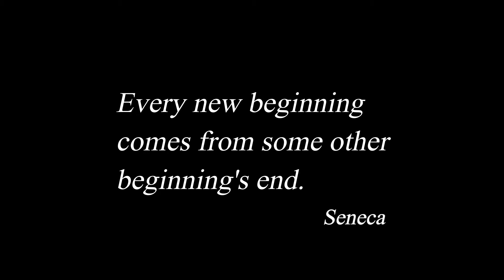Will Slivelle Reach Diamond Arena? | Infinite Magicraid Story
Riven places Slivelle in charge of the Razors, for better or worse. He gives her two challenges, each one more difficult than the last.